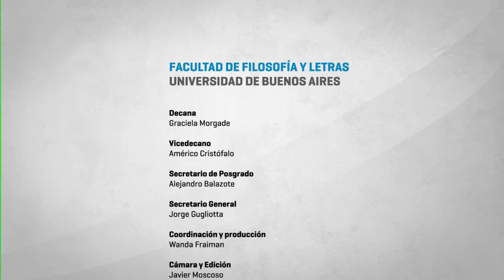Carrera de Especialización en traducción literaria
Esta carrera ofrece un espacio interdisciplinario constituido por la pluralidad de saberes que convergen en los estudios de traducción literaria. Posee dos objetivos principales. Por un lado, se propone formar especialistas en traducción literaria con las competencias traductoras y traductológicas necesarias para intervenir con idoneidad en contextos profesionales concretos y en una amplia gama de funciones: traducción literaria propiamente dicha, corrección y/o evaluación de traducciones, crítica de traducciones, diseño de proyectos de traducción literaria, asesoría en diseño de políticas de exotraducción, desarrollo de investigaciones sobre la traducción y los traductores. Por otro lado, la carrera aspira a favorecer la reflexión sobre el estatuto del traductor literario como mediador intercultural, como agente de la circulación internacional de las ideas y las literaturas, como agente editorial sujeto de derechos y como eslabón fundamental en la cadena de producción del libro traducido. En 2018 la lengua de partida con la que se trabajará será la lengua inglesa. El plan de estudios está organizado en un tramo general y en un tramo de asignaturas específicas vinculado con la lengua que se traduce. El plan está pensado para ser cursado en un año, al cabo del cual el estudiante deberá presentar un trabajo final integrador.

Días de dictado: viernes y sábados.